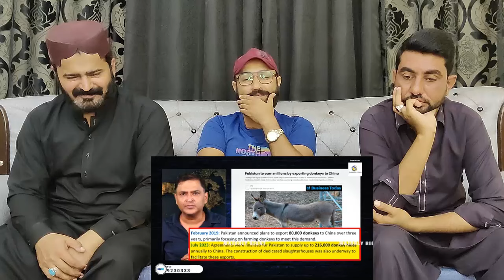Pakistan's Finance Minister says No trade with Neighbours ‘illogical’ Major Gaur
DharmikReact

Credits:
Channel Name: MAJORLY RIGHT

Video Title: Pakistan's Finance Minister says No trade with Neighbours ‘illogical’  Major Gaurav Arya